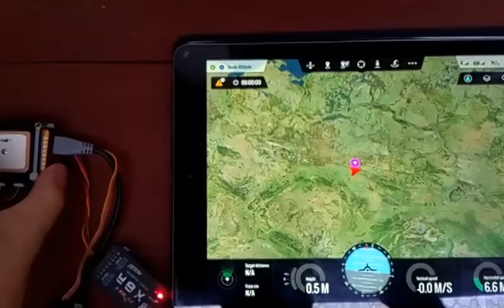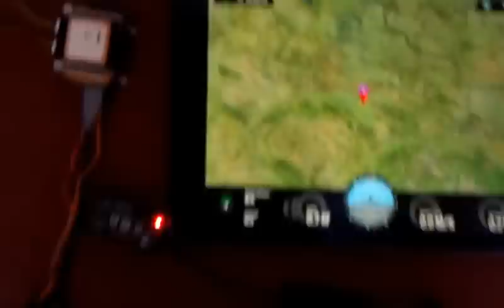APM 2.6 GPS connected to Naza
APM 2.6 GPS connected to Naza v2 controller (using Arduino board)